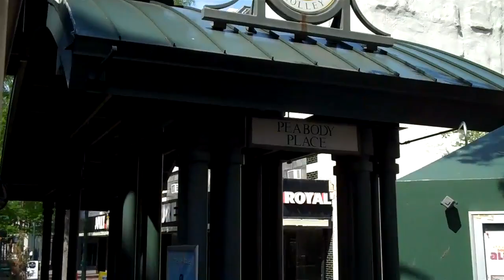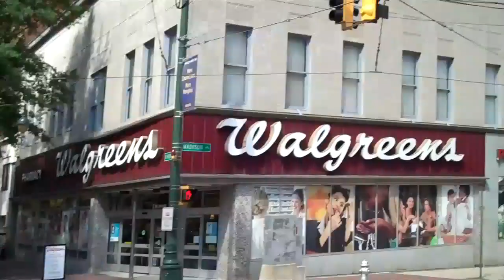Memphis Trolley ride (Part 1 of 3)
View from the downtown trolley in Memphis, TN - along the Riverfront Loop route.  Sights along the way include: Arcade Restaurant, South Main Arts District, National Civil Rights Museum, Orpheum Theatre, Beale Street, Peabody Place, Main Street Mall, Porter Building, & Court Square.